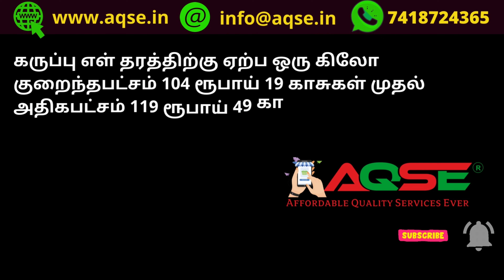சாலைபுதூர் அருகே 47,73,201/- ரூபாய்க்கு எள் விற்பனை | Sesame Business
ஈரோடு மாவட்டத்தில் உள்ள கொடுமுடி ஒழுங்குமுறை விற்பனைக் கூடத்தில் 02/05/2022 திங்கட்கிழமை நடந்த எள் கொள்முதல் ஏலத்திற்கு 44,085 கிலோ எள் விற்பனைக்கு பதிவானது

Totally 44,085 Kgs Sesame arrived for Weekly auction held at Kodumudi Regulated Market on 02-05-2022 Monday located in Erode District

get updates of Sesame Business @AQSEGroup

AQSE Group
Logitech Wireless Keyboard Available at Cheap Price

விவசாய செய்திகள் | இன்றைய வேளாண்மை செய்திகள் | விளைபொருட்கள் ஏலம் | விளைபொருள் விலை நிலவரம் | வேளாண்மை சந்தை | விவசாய சந்தை | Agri Committee data